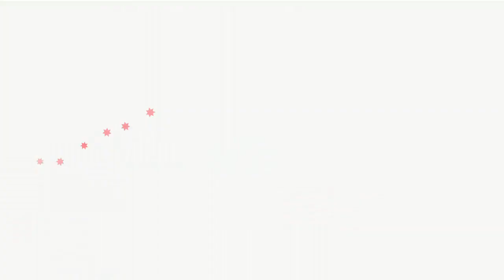Reflection in Learning - The Macquarie student perspective: Challenges of reflective practice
Macquarie students describe some of the difficulties they encountered when trying to undertake reflective activity during their participation experience.